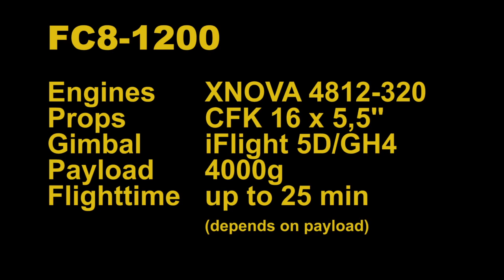Flightcopter FC8-1200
short demoflight with the fc8-1200 and the brand new xnova engines
thanks to xnova for the support in the past to find and develop the right engines for our systems !